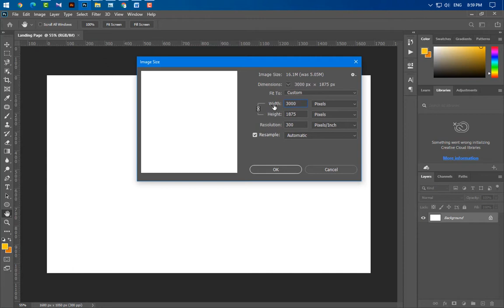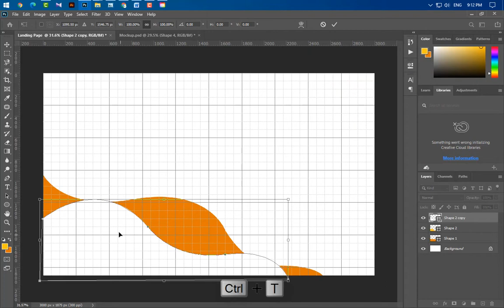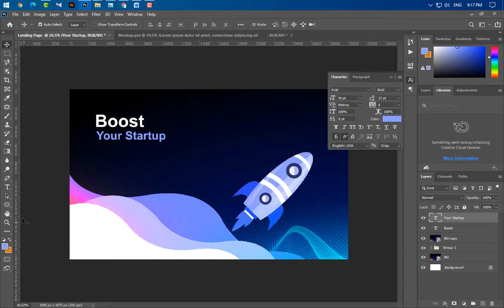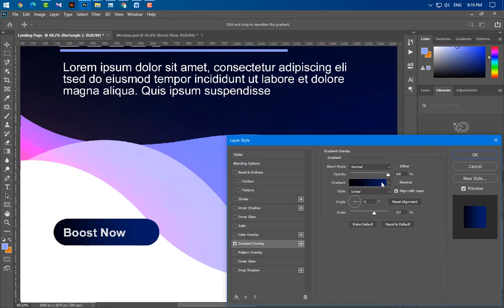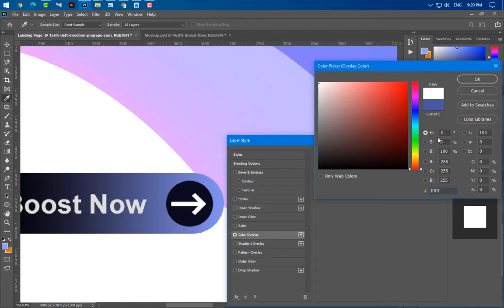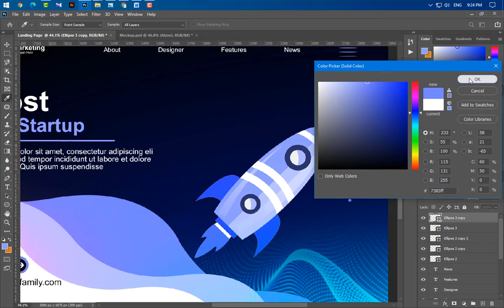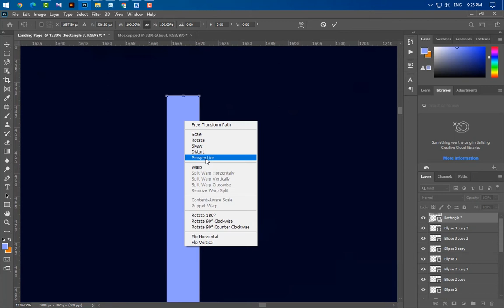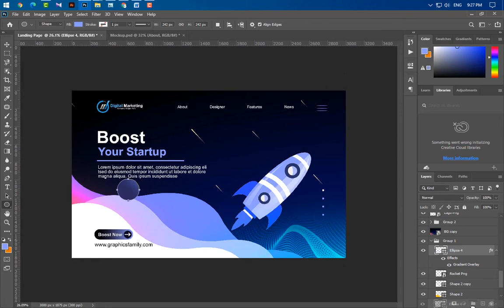Creative Landing Page Design Tutorial in Adobe Photoshop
Hey guys! Welcome to a new Photoshop video tutorial from GraphicsFamily.
Do you want to create a special landing page design, but don't know where to begin? Do you want to know how to take your creative designs to the next level?

Level up your Photoshop skills and make an amazing landing page design with an unique and memorable appearance.
Become an expert designer right now and attract thousands of new clients using GraphicsFamily.com, is your best inspiration source for your creative projects.
Inspire, Create and Make Money using GraphicsFamily website.

It is important for us to bring you new video tutorials and designs for free.

Download from thousands of :
✅ Free Mock-ups
✅ Free Business Card Templates
✅ Free Flyers
✅ Free Brochures
✅ Free Banners
... and more